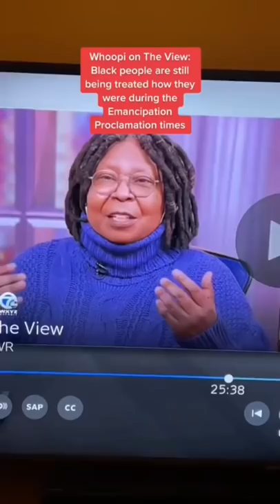WHOOPI GOLDBERG LIES ABOUT BLACK PPL 🤦🏾‍♂️